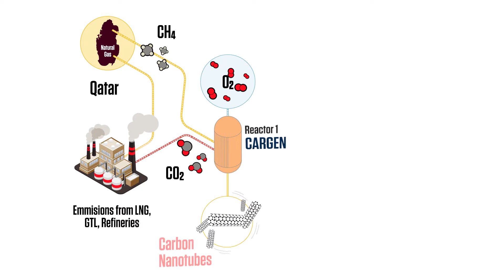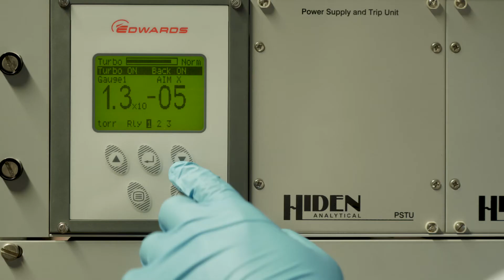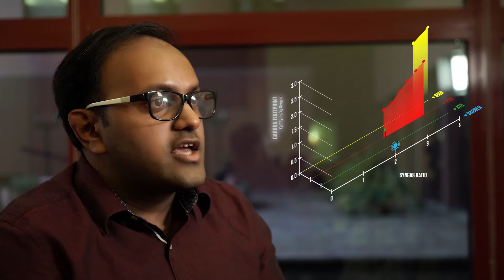CarGen, a novel GTL technology with less carbon dioxide emission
Qatar is one of the world’s top producers of natural gas — and unfortunately, the carbon dioxide that comes with processing the natural resource into usable products. But the novel CarGen process developed by Texas A&M at Qatar researchers could help Qatar process its wealth of natural gas while reducing the country’s carbon footprint.